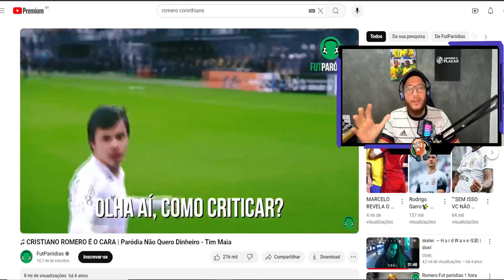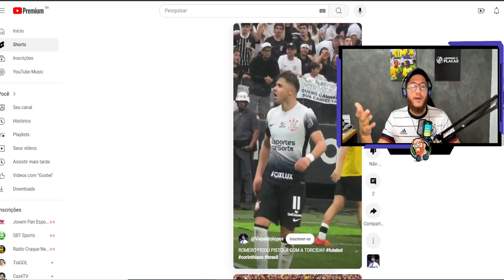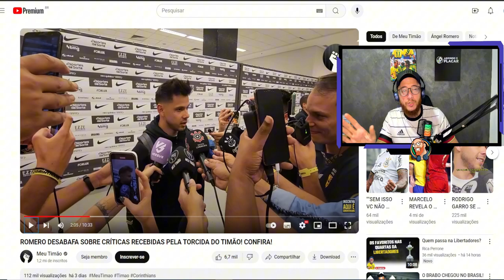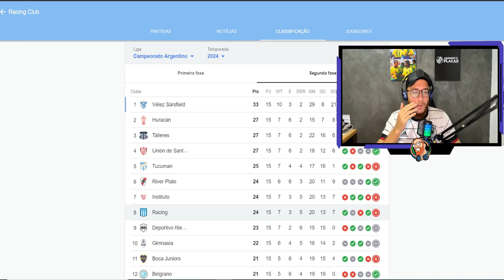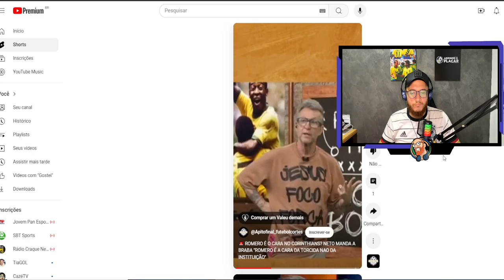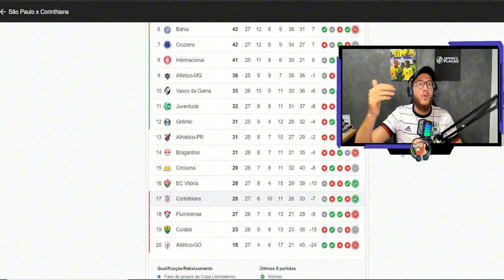🔥E O CORINTHIANS ACORDOU! TIMÃO AVANÇA COM GOLEADA EM CIMA DO FORTALEZA!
O Corinthians está na semifinal da Copa Sul-Americana! O Timão goleou o Fortaleza por 3x0, fechando o placar agregado em 5x0 e garantindo com autoridade sua vaga na próxima fase.

Romero foi, mais uma vez, o nome do jogo, o monstro de Itaquera. Além disso, todo o elenco apresentou um grande avanço, dominando o terceiro colocado do Brasileirão.

Agora, com os jogadores mais confiantes, o Corinthians enfrentará o São Paulo no clássico do próximo domingo.

E aí, torcedor, será que o Timão vai brigar pelos títulos das copas?

✔️CURTA: Para dar aquela moral caso você tenha apreciado o trabalho!
✔️ COMENTE: O que você está achando sobre isso? Compartilhe agora mesmo a sua opinião!

▶️Quer iniciar o seu canal de futebol ou de outro nicho e não sabe por onde começar? Faça como eu quando iniciei esse projeto do zero! Adquira o melhor treinamento do Brasil e domine as técnicas já validadas para ser um Youtuber no link abaixo: